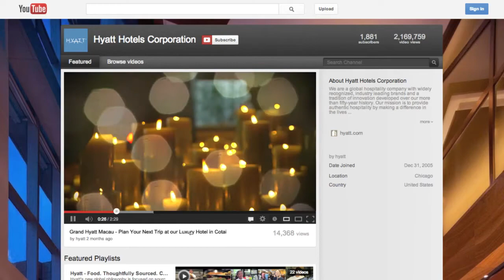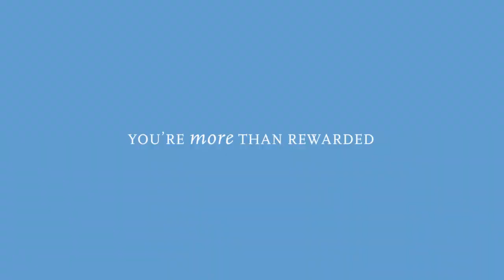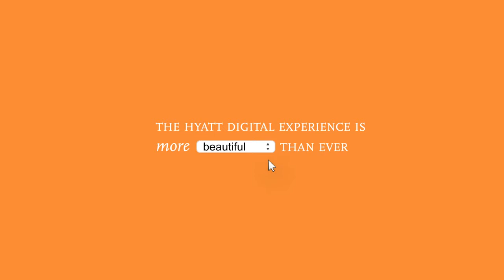Welcome to the new Hyatt.com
Now its easier than ever to plan travel, book a hotel room, and manage your stay with Hyatt at 500 hotels and resorts in 46 countries.